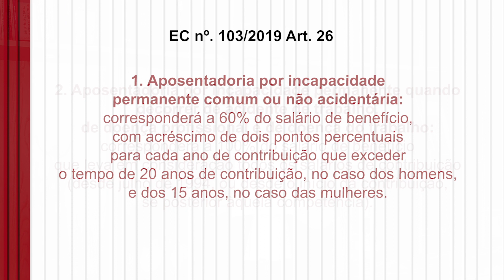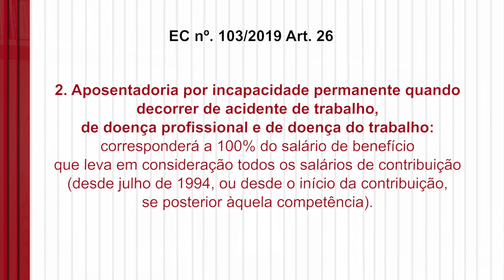APOSENTADORIA POR INVALIDEZ PRÉ OU PÓS REFORMA, QUAL O MELHOR VALOR?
Você sabe como ficou a forma de cálculo da aposentadoria por invalidez após a Reforma da Previdência?

E ainda! Você sabe como fazer para conseguir o melhor valor do seu benefício por incapacidade?

Assista este vídeo até o final para ter informações importantes sobre este assunto.